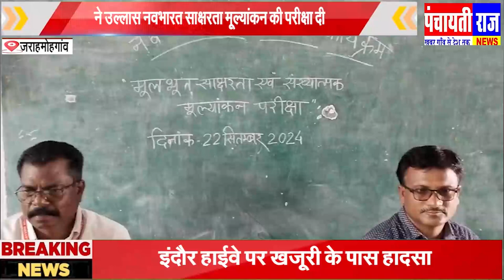KATANGI |जरामोहगाव मे नवभारत साक्षरता मूल्यांकन की परीक्षा संपन्न.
Panchayatiraj mpcg Katangi
जरामोहगाव मे नवभारत साक्षरता मूल्यांकन की परीक्षा संपन्न.